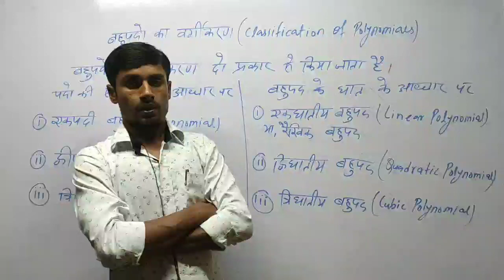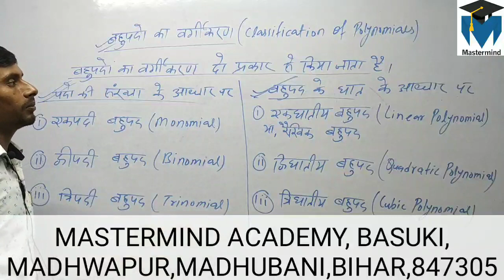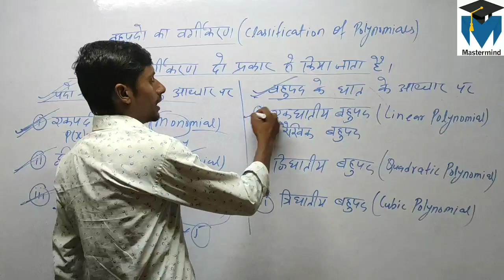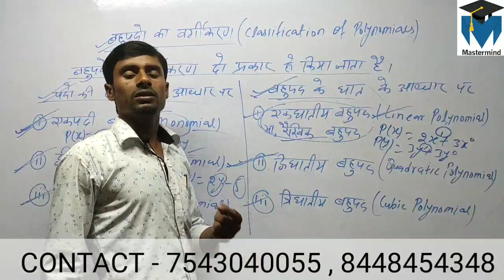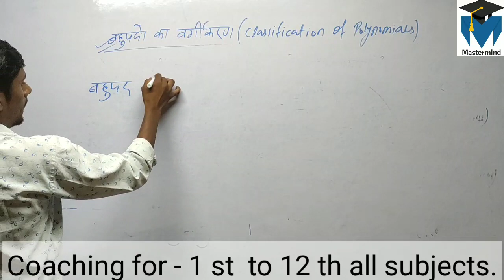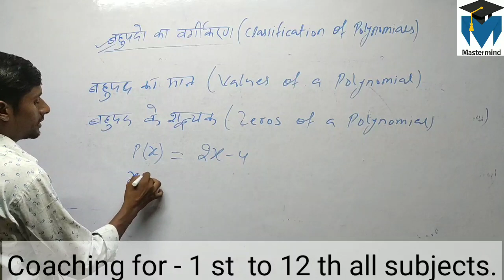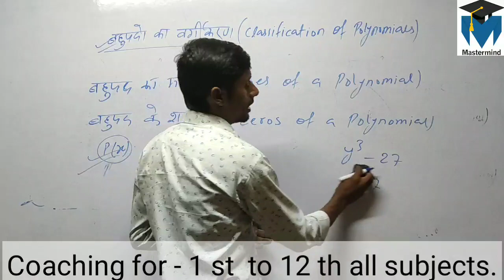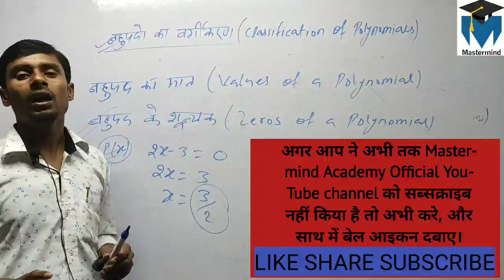Class - 9 Maths || Polynomial { बहुपद}||NCERT/ BTC || Chapter -2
Hello students
ye sabhi questions class 9 ke exam ke liye bahut hi important hai.